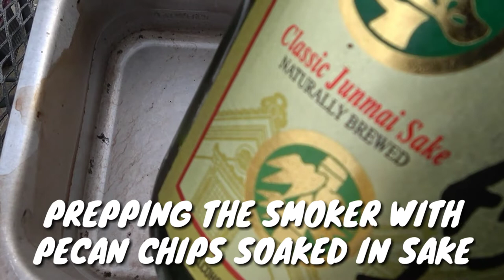Unaju with Sake Smoked Monkeyface Eel Catch&Cook (Unagi Donburi Style)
Quick fishing trip after work today.. Hooked up with a 18’ Monkeyface Eel and made Unaju, its just like an unagi donburi but is served in squarish dish called a jubako.. Decided to do something a little different today.. Instead of just grilling it the way I usually do (Unagi style) I wanted to add some smoke flavor in the mix.. I recently bought a new smoker but didn’t get to use it since all the rain we’ve been getting.. I used pecan chips soaked in SAKE (rice wine) to give it a subtle sweet smoke flavor.. Grilled it real quick on each side, steamed it in sake and dried kelp for aromatics then put it in the smoker to finish it off.. It came out SUPER TENDER but still had that flaky texture and was savory af.. Washed it all down with a glass of ORION beer.. Kanpai..!!